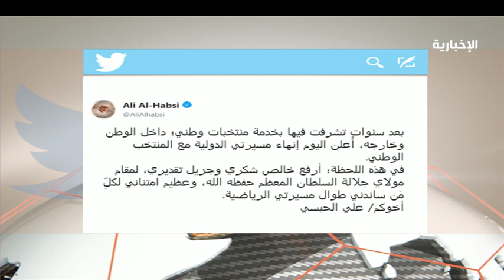النشرة الرياضية - 01/05/2020